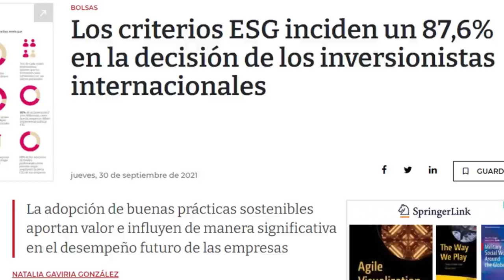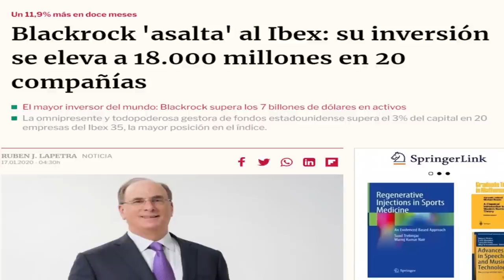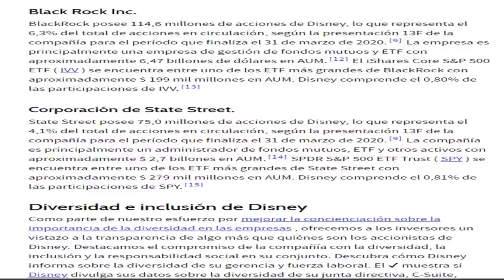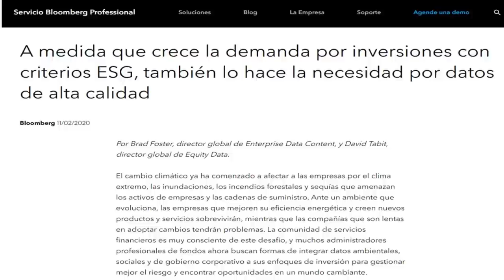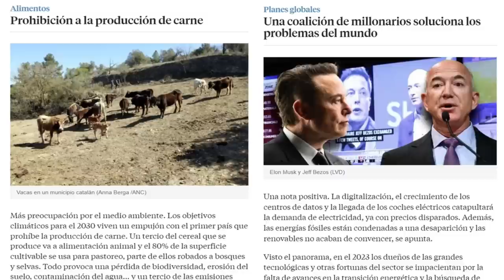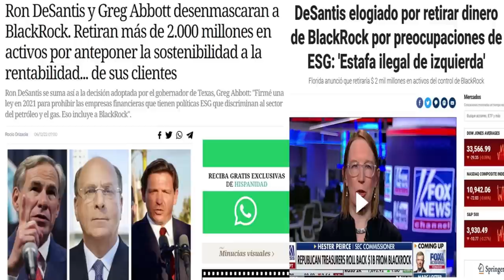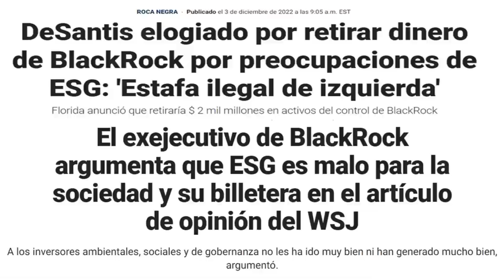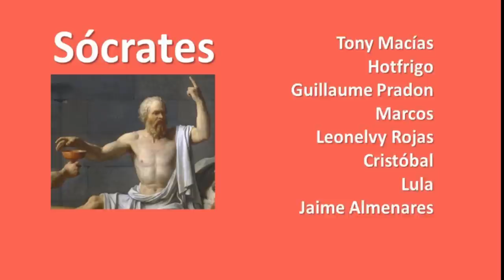¿Por qué las empresas se hacen woke?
Un video algo raro en este canal, pero necesario, tal vez ayude a entender mejor el movimiento "woke" y ambientalista. Tal vez, son intenciones "bonitas" (realmente no lo son, pero pueden parecerlo), que buscan un cambio económico de proporciones gigantescas, usando al EDO y a las empresas, como el vehículo que garantizará esto a un grupo de administradores financieros de tamaños muy considerables